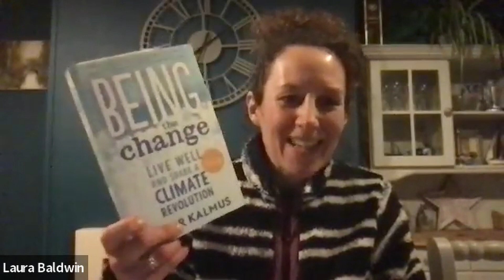Peter Kalmus - Ask A Scientist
NASA Climate Scientist, and activist, Peter Kalmus, has a conversation with athletes about his career and concerns for the future and the hope he has in creating a better world.